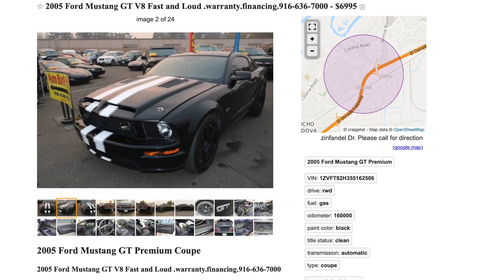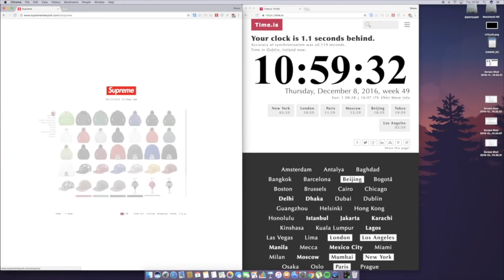Сколько Зарабатывают Школьники в США | Работа в США Для Школьников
В новом видео я рассказал о том, сколько зарабатывают американские школьники в США, про разнообразную работу в Америке и не только. Вы узнаете как можно заработать школьнику при условии жизни в Америке.